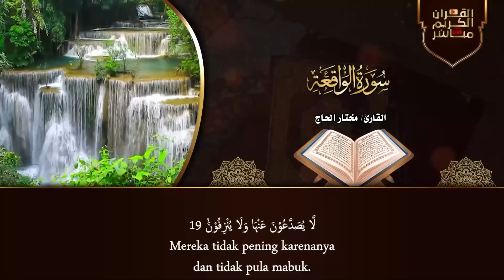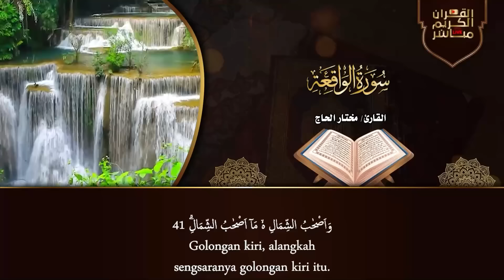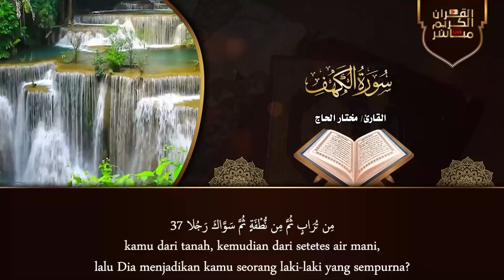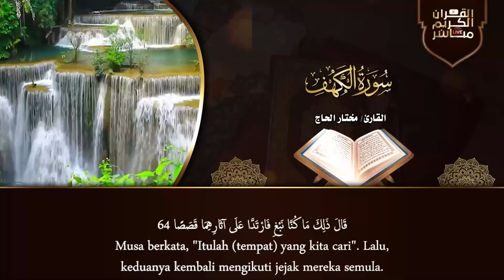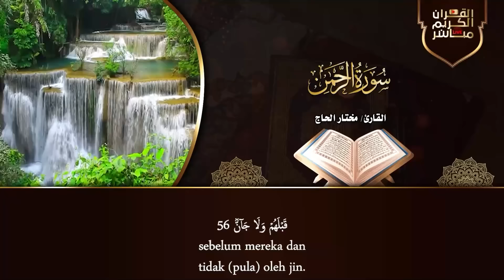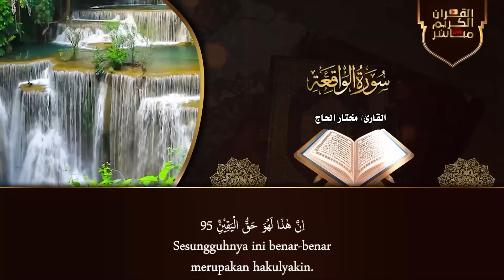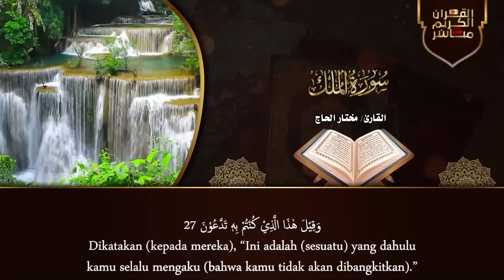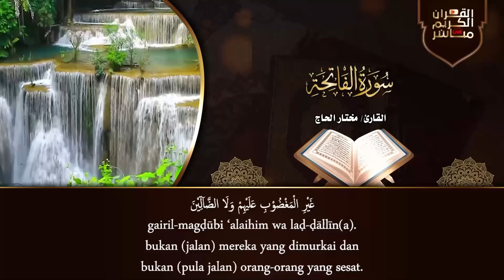Alquran Dengan Suara Yang Sangat Indah | Alfatiha, Alkahfi,Yasin,Alwaqia, Arrahman,Almulk Almoeathat